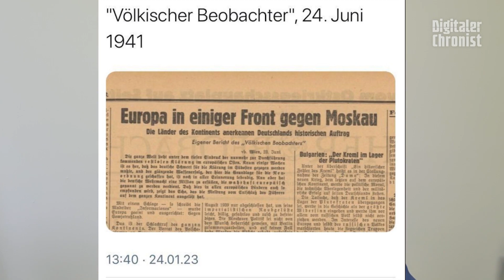Baerbock: „Wir kämpfen einen Krieg gegen Russland und nicht gegeneinander“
Liebe Zuschauer, die Kriegsbegeisterung nimmt nicht ab. Die Außenministerin unseres Landes, Annalena Baerbock (ich kann es immer noch nicht ganz glauben, dass sie das ist), führt Deutschland immer mehr als Kriegspartei ein. Es ist ohnehin nicht mehr zu leugnen, dass wir Partei aufgrund der Waffenlieferungen an die Ukraine ergriffen haben. Jetzt wird es mehr oder weniger offiziell formuliert: "Wir kämpfen einen Krieg gegen Russland..." . Auch in der Justiz ist die Kriegsbegeisterung angekommen. In dem Video zeigen wir es!
Euer Thomas

Bankverbindung:
N26
Thomas Grabinger
IBAN: DE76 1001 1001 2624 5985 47
BIC: NTSBDEB1XXX

Bitcoin: 3Mq26ouX6QZAQcyyb79hjPjFcrgENBVBec

"We are fighting a war against Russia."
Wenn so etwas die Außenministerin eines Landes sagt, gilt das völkerrechtlich als Kriegserklärung? 🤔

Skandal-Urteil in Berlin: Amtsgericht verurteilt Friedensaktivisten wegen Rede „Nie wieder Krieg gegen Russland“

22. Juni 1941 - Wir vergessen nicht! Sowjetisches Ehrenmal Berlin - Heiner Bücker, Coop Antiwar Cafe